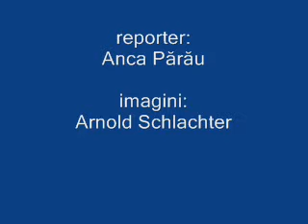Fecioara din Mexic